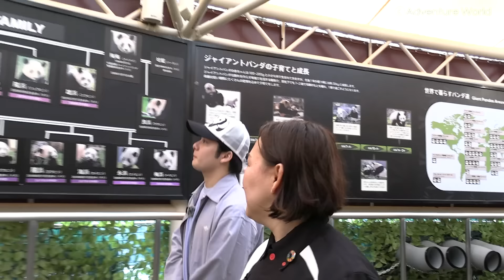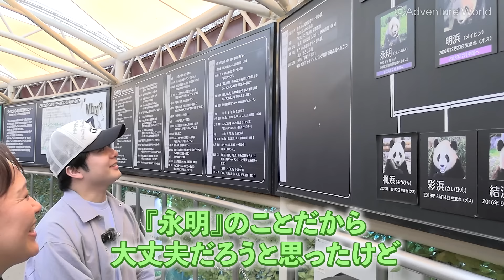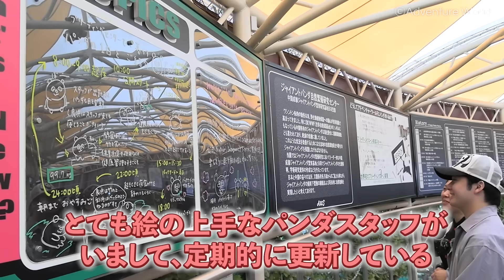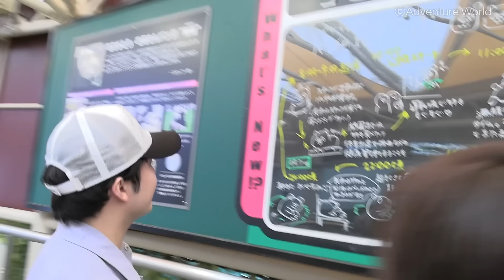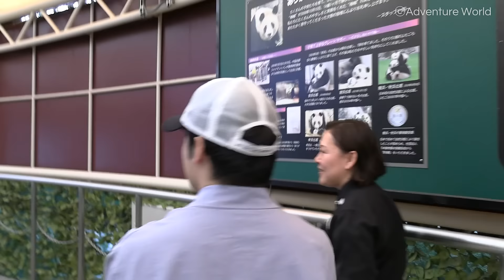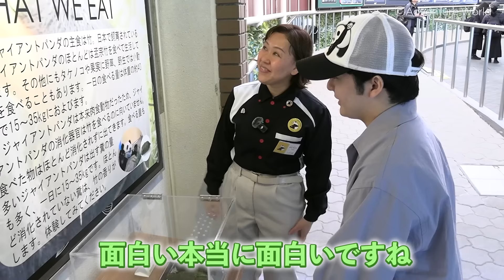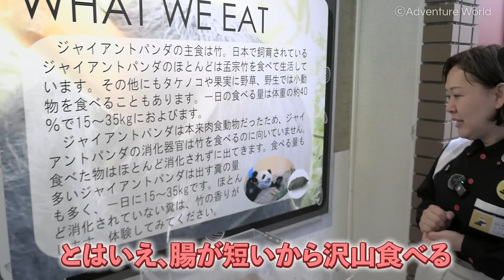パンダ大好き歌舞伎俳優「中村莟玉さん」と行く！アドベンチャーワールド【ブリーディングセンター編】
アドベンチャーワールドは、パンダ大好き歌舞伎俳優 中村莟玉さんをお迎えし、銀座松竹スクエア（東京都中央区）にてイベント「莟玉さん、和歌山のパンダもどうぞごひいきに！」を開催しました。

イベント開催のご縁もあって、今回は特別ゲストに「パンダ大好き歌舞伎俳優　中村莟玉さん」をお迎えして、1日パークをお楽しみいただきました！
パークにお越し頂くのは2年ぶり。莟玉さんご自身も「これお仕事でいいの？と思ってしまうような幸せな時間でした！」とコメントを頂けるほどに満喫してくださいました。

ジャイアントパンダが大好きだからこそ、気になる質問などで盛り上がる飼育スタッフとのトークもぜひお楽しみください！